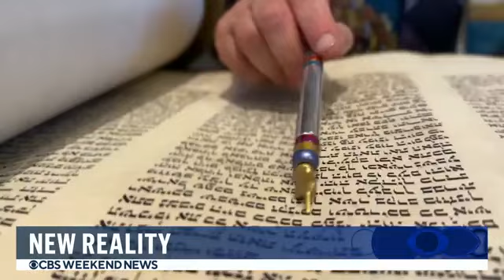CBS Weekend News: Sunday Edition - October 6, 2024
Courtesy: CBS News